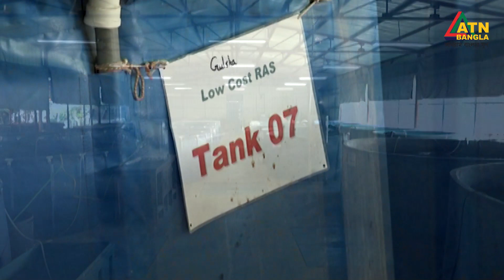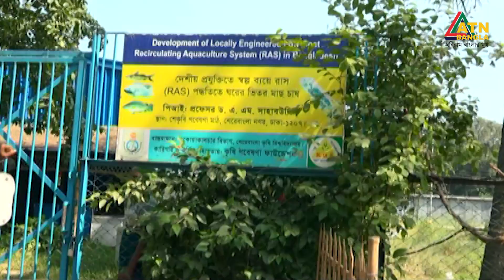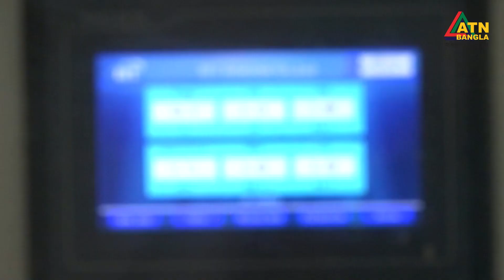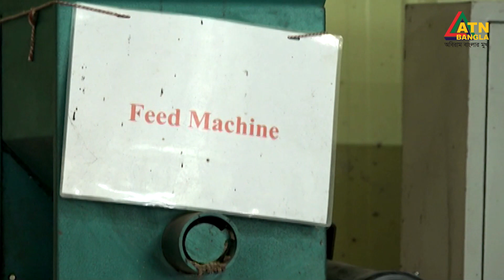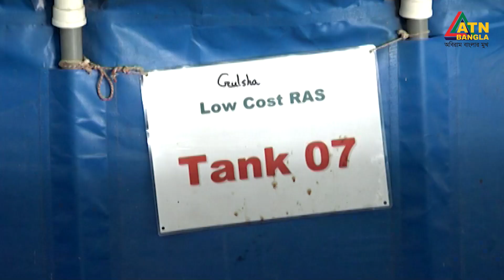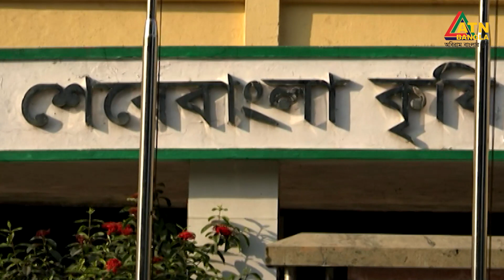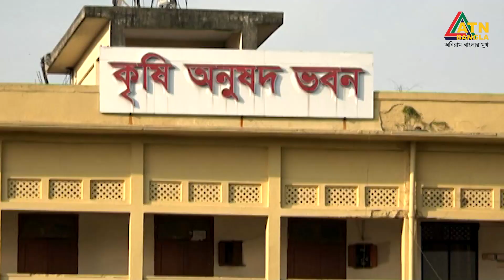রিসার্কুলেটিং অ্যাকুয়াকালচার সিস্টেমের উপাদান । মাটির সুবাস | Matir Subas | ATN Bangla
কৃষি বিষয়ক অনুষ্ঠান " মাটির সুবাস "। Matir Subas | ATN Bangla | 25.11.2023

বিষয় : রিসার্কুলেটিং অ্যাকুয়াকালচার সিস্টেমের উপাদান

উপস্থাপনায়: কৃষিবিদ সাব্বির সজিব |
পরিচালনায়: রাসেল মাহমুদ |